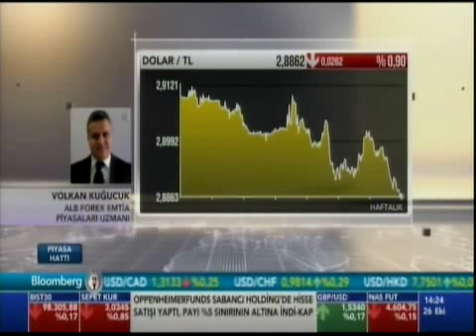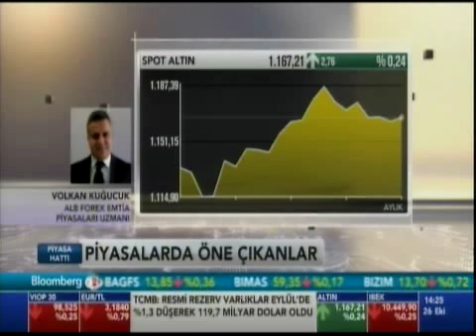ALB Forex Yatırım Uzmanı Volkan Kuğucuk, doları ve Bist 100'ü değerlendiriyor. Bloomberg HT